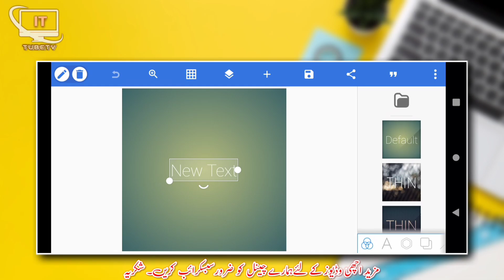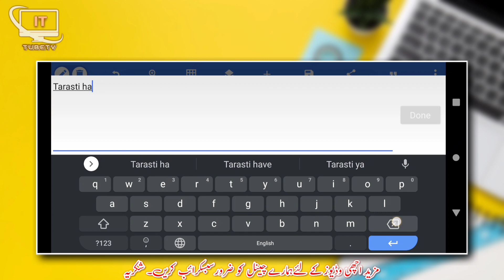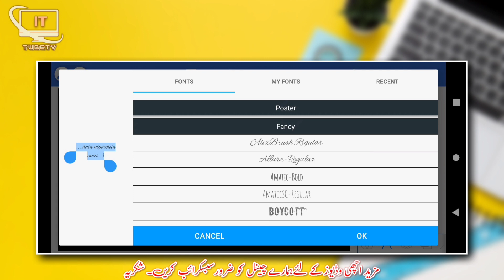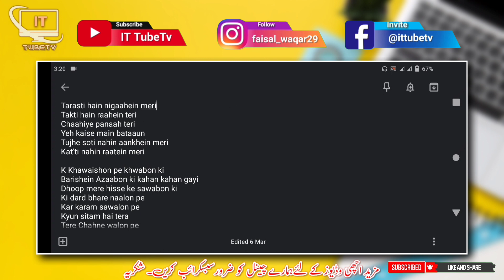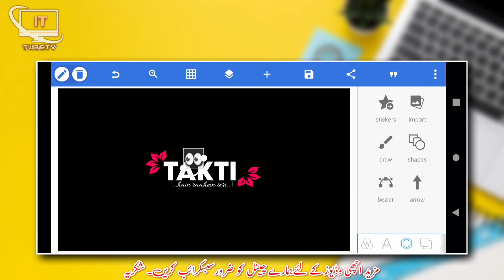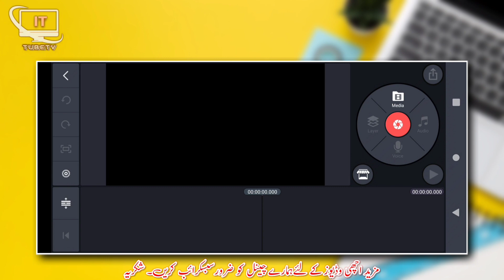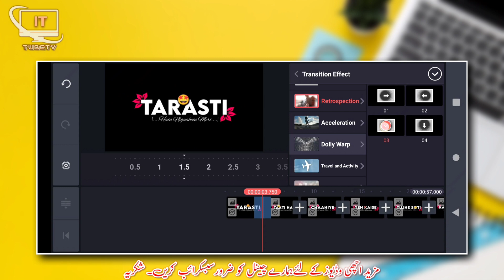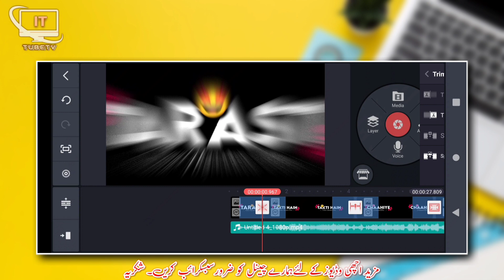How to Make Trending Lyrics Editing in Kinemaster | Leafs Lyrics Editing | Black Screen Lyrics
How to Make Trending Lyrics Editing in Kinemaster leafs lyrics editing in Kinemaster Black Screen Lyrics